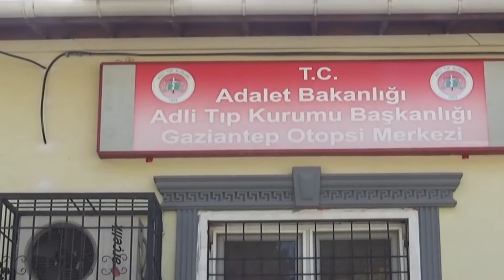Gaziantep'te soba faciası Oğlu öldü, anne yoğun bakımda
Gaziantep'te, sobadan sızan karbonmonoksit gazından zehirlenen 88 yaşındaki anne ağır yaralanırken, 67 yaşındaki oğlu hayatını kaybetti.
Olay, sabah saatlerinde Şehitkamil ilçesi Hasırcıoğlu Mahallesi Tekel Caddesi'nde bulunan bir evde meydana geldi. İddiaya göre, 67 yaşındaki Recep Altun sabah saatlerinde, evinde yalnız yaşayan 88 yaşındaki annesi Fevziye Altun'un sobasını ve evini temizlemek için yanına gitti. Recep Altun, annesinin sobasını temizleyip, tekrar yaktıktan sonra ikili evde uyuyakaldı. Bu esnada sobadan sızan karbonmonoksit gazı anne ve oğlunu zehirledi. Anne oğuldan uzun süre haber alamayan komşuları ve yakınları, evi kontrol edince ikiliyi yerde hareketsiz şekilde buldu. Durum, hemen polis ve sağlık ekiplerine bildirildi. Olay yerine sağlık ekipleri, Recep Altun'un hayatını kaybettiğini belirlerken, annesi Fevziye Altun ise ağır yaralandı. Yaşanan olayın ardından polis ekipleri çevrede önlem alırken, ağır yaralı olan Fevziye Altun Şehitkamil Devlet Hastanesine kaldırılarak tedaviye alındı. Hayatını kaybeden Recep Altun'un cansız bedeni ise olay yerindeki incelemelerin ardından Gaziantep Adli Tıp Kurumu morguna kaldırıldı.
Talihsiz adamın cansız bedeninin yapılacak otopsi işlemlerinin ardından defnedilmek üzere yakınlarına teslim edilmesi beklenirken olayla ilgili inceleme başlatıldı.